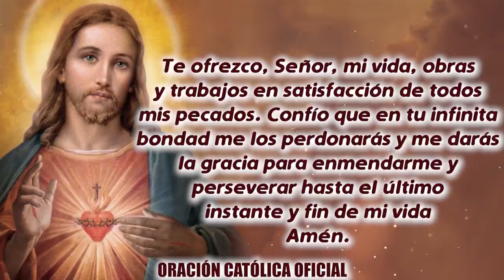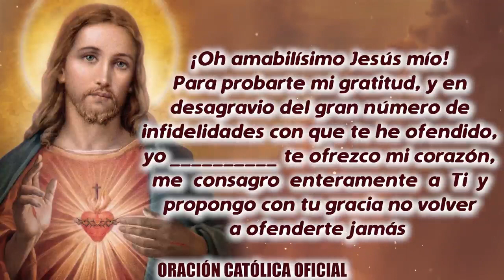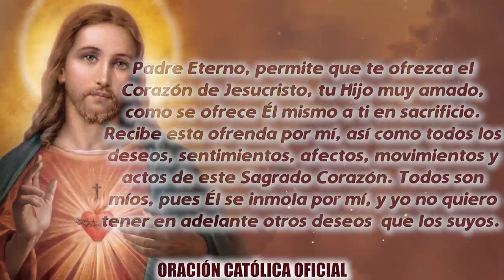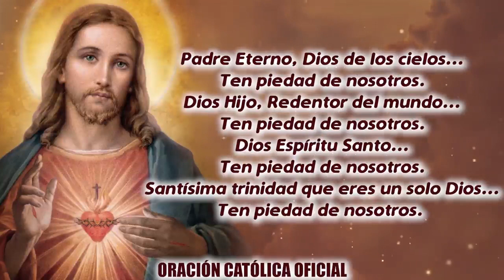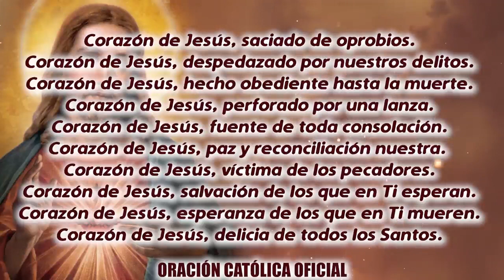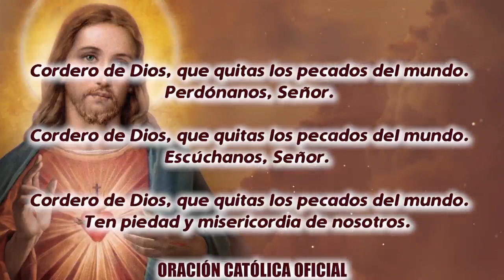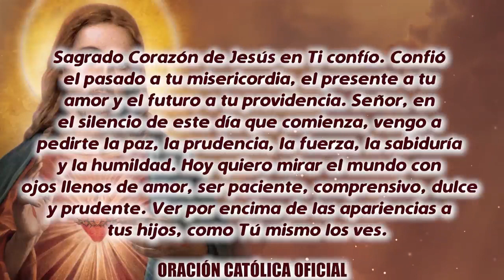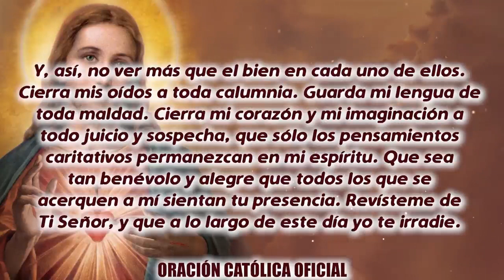ROSARIO AL SAGRADO CORAZÓN DE HOY VIERNES 09 DE ABRIL DE 2021 ((SAGRADO CORAZÓN DE JESÚS))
ROSARIO AL SAGRADO CORAZÓN DE HOY MIÉRCOLES 09 DE ABRIL DE 2021 ((SAGRADO CORAZÓN DE JESÚS))